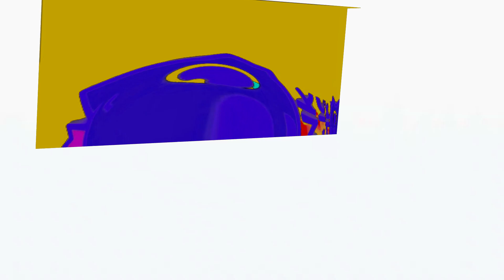Pinkfong Logo Effects NEW GLOW Effects